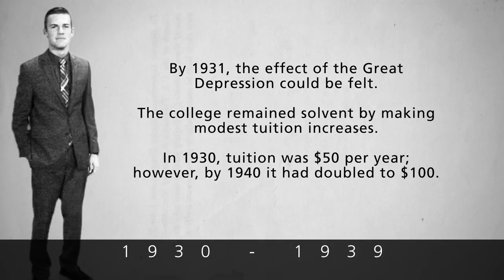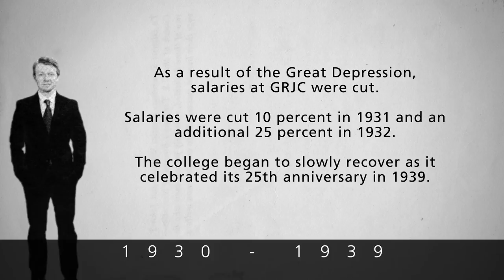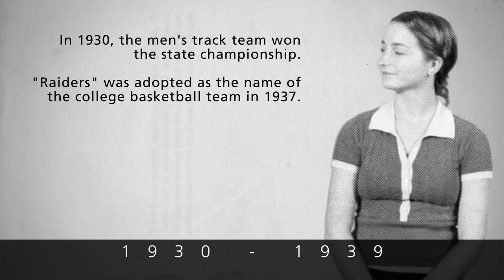GRCC 100th Anniversary Timeline | 1930s